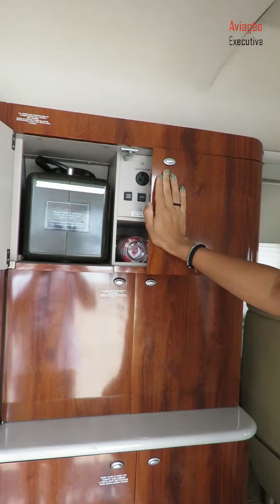Learjet 45 ALJ Conhecendo a Galley Desse Lindo Jato